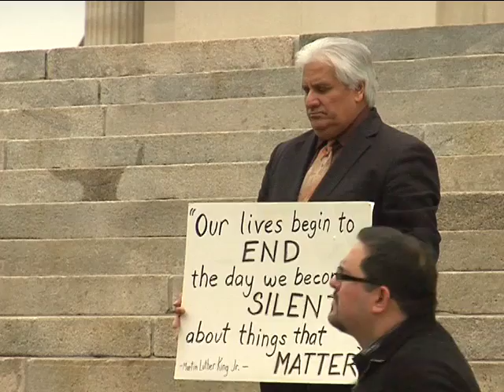Presente.org calls for Peck's resignation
On March 25, 2011, Presente.org alongside Latino Informational Network of Kansas and Sunflower Community Action delivered over 50,000 signatures demanding KS Rep. Virgil Peck resign over his immigration comments